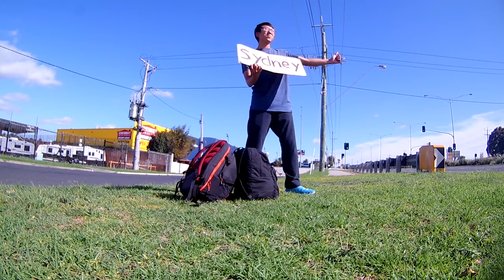Masa | Red bull Can you make it? 2018 | Clink wild card team | Japan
Red bull can you make it? 2018 clink wild card team

Music
sweet dreams - Eurythmics